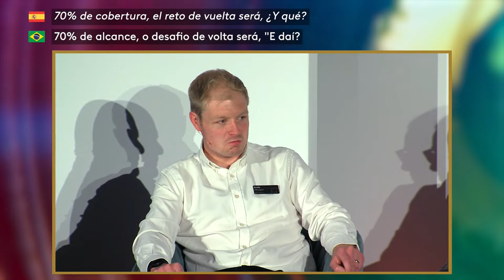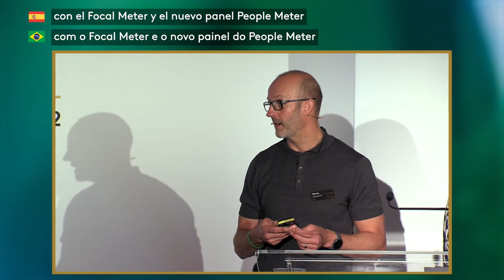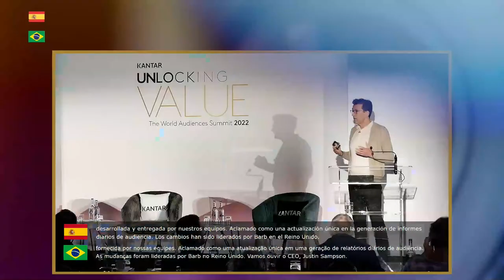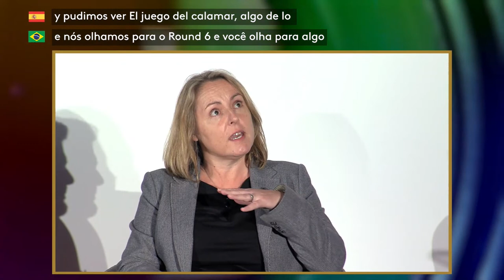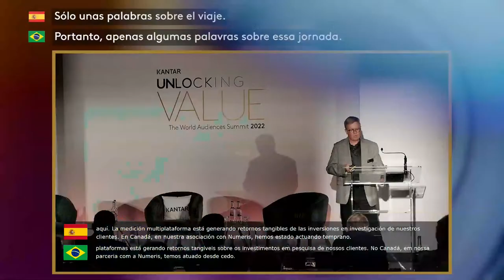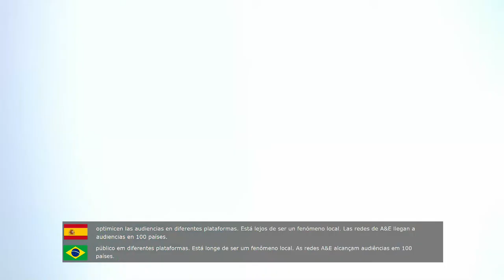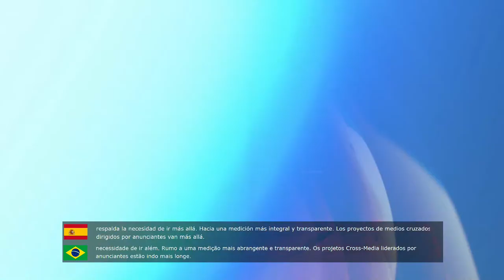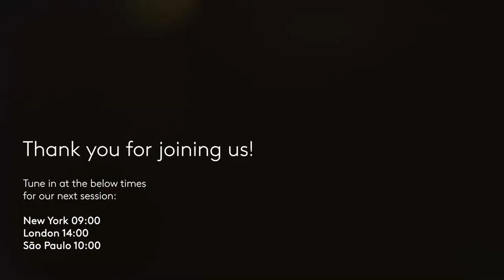Unlocking Value: Broadcast 1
Tune in live on April 19th, 2023 at 09:00 BST as we unlock the value behind integrated audience measurement for agencies, advertisers and media owners and why it's a question of when, not if.

As content creators, producers, distributors and platforms, it’s essential to track your audience across different media and showcase the reach of your services. We have been working in markets worldwide to expand the coverage of audience measurement and meet the challenge of measuring both linear television and online video in a complete, consistent and integrated way.